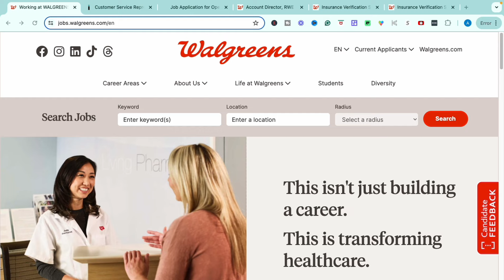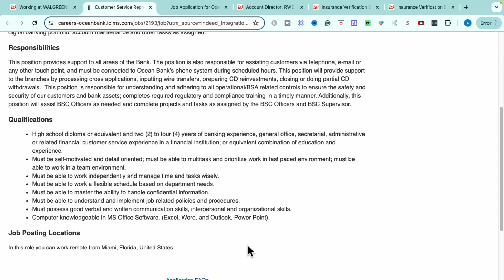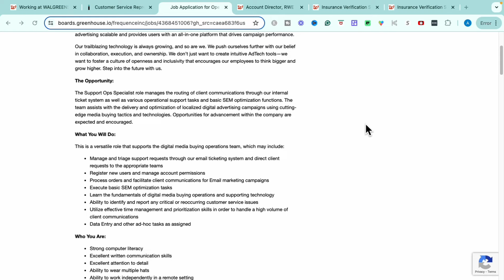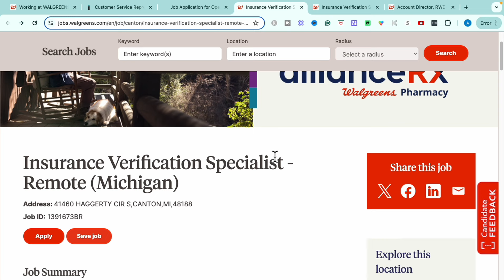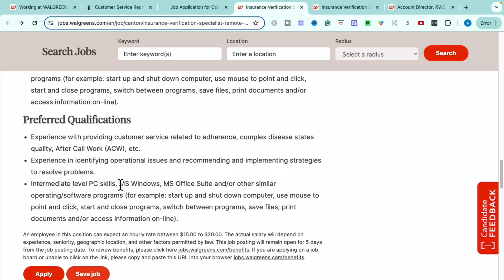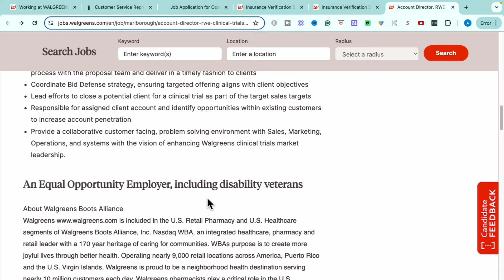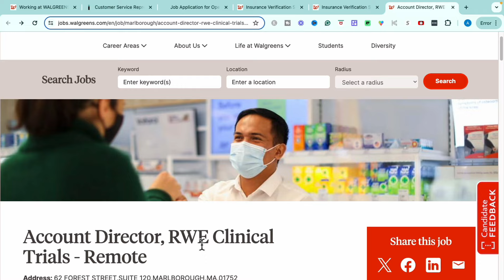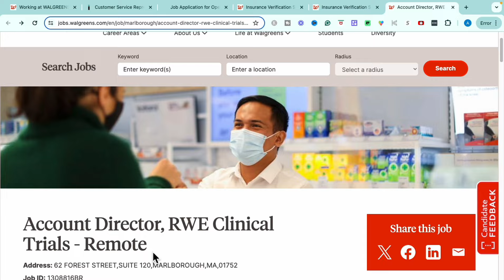Make Up To $107/HR | WALGREENS Remote Jobs | High Paying Online Remote Jobs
Today I'm sharing several great work-from-home jobs with you, starting with an opportunity from the second-largest pharmacy store chain in the US... WALGREENS! I'm going over four work-from-home opportunities that are entry-level, require small amounts of experience and/or that requires absolutely NO degree so make sure you catch all of them. The links to the job sites are below. Let's make the dream work!

Happy Applying!

[JOB]
🌿 Ocean Bank | Customer Service Representative
🌿 Frequence | Operations Support Specialist
🌿 Walgreens | Insurance Verification Specialist - Remote
🌿 Walgreens | Account Director, RWE Clinical Trials

✋🏾 ***Jobs go quickly so please apply as soon as possible. If the job is no longer available on the career site, job titles will lead to similar jobs when the video is posted. Also, please utilize the above career site links to locate the jobs listed in the video, direct job links will NOT be posted to prevent the career site from possibly crashing due to the high level of traffic from viewership.

[FREE RESOURCES]

[TIMESTAMPS]
0:00 Overview
0:37 1st Opportunity
3:37 2nd Opportunity
5:51 3rd Opportunity
9:16 4th Opportunity